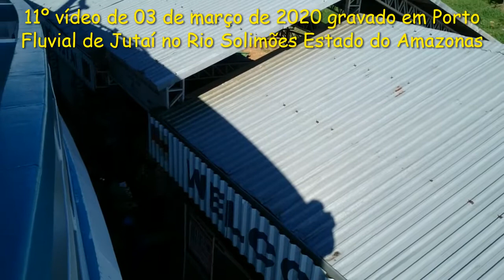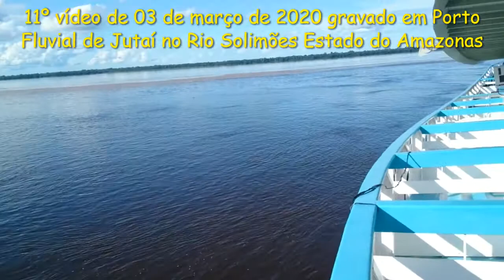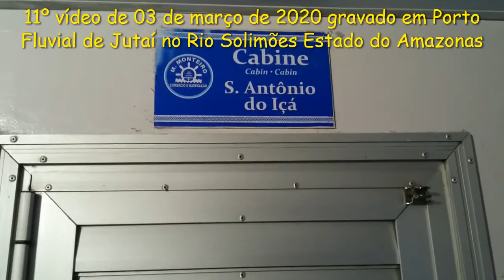Porto de Jutaí Rio Solimóes